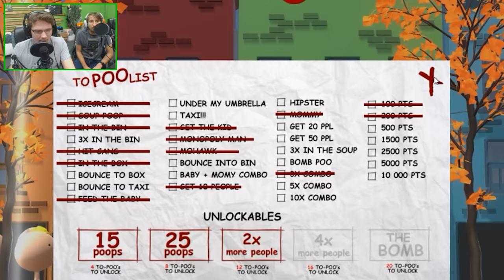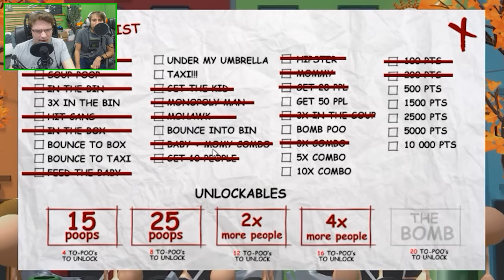Play Pals - There's Poop in My Soup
Oh my god. He shit everywhere. There's shit everywhere! DAMN IT! They shit on the people! Oh my god! The streets are full of shit! They shit on everything!